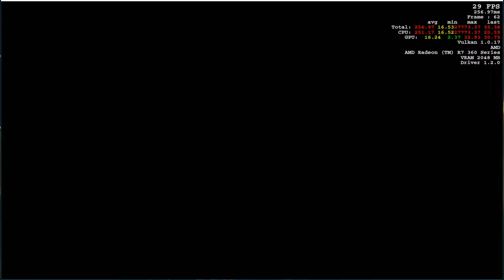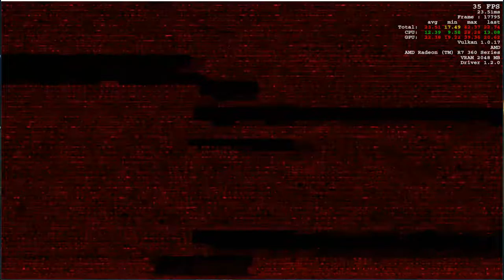DOOM 4 First minutes !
Vulkan 1.0.17 Medium-High